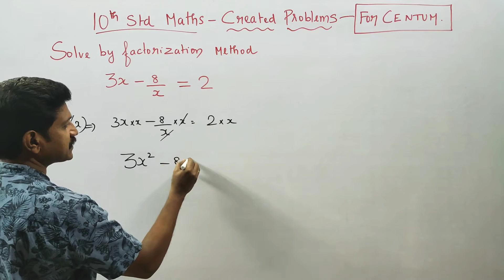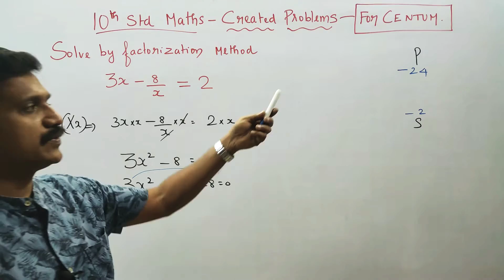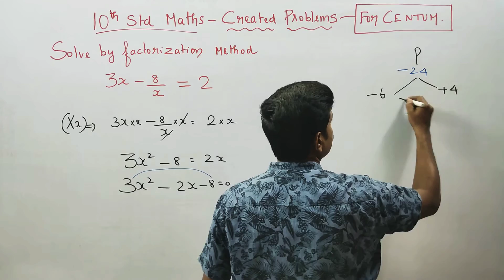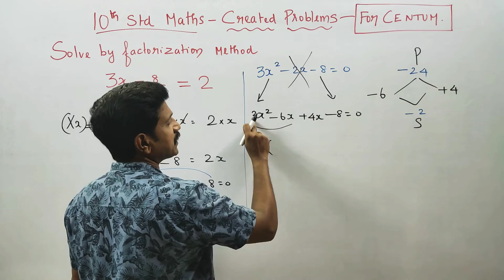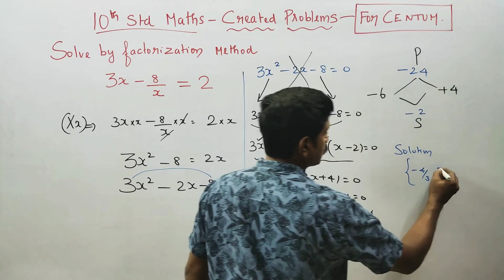10th Std Maths Created Sum Solve by factorisation 3x-8/x = 2